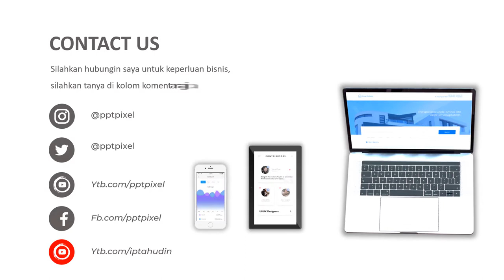VIDEO PROMOSI, IKLAN BERAS, PENJUALAN BERAS, BERAS CIANJUR, BERAS SUBANG, MANG DEDEN TUKANG BERAS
Jasa Video Promosi, iklan beras, penjualan beras, beras cianjur, beras subang, mang deden tukang beras atau

Daftar Isi
00:00 - Jasa edit Video
00:10 - Contoh Iklan Produk
00:18 - Contoh Video Promosi
00:25 - Contoh Konten Pemasaran

By : Iptahudin
m.me/iptah